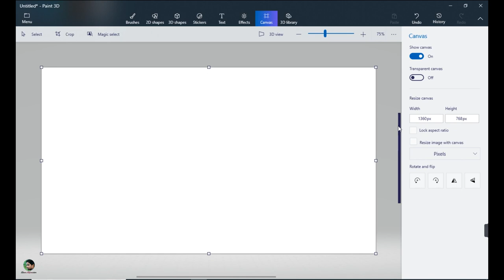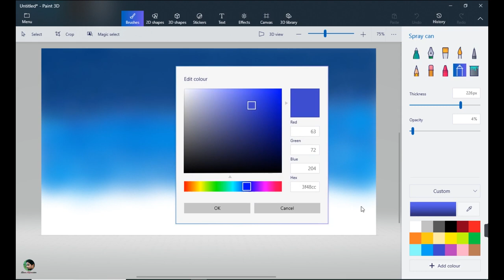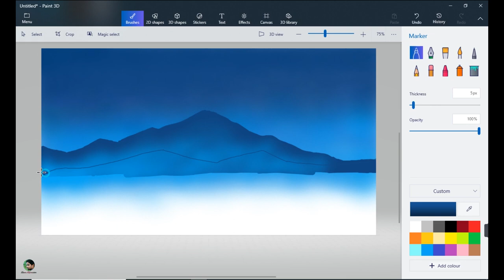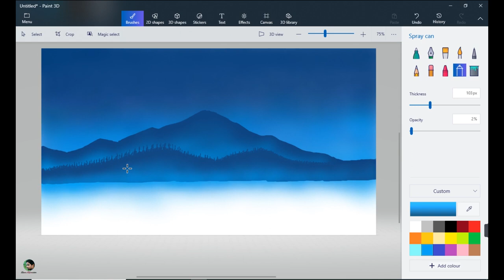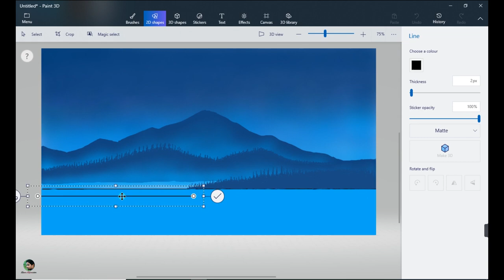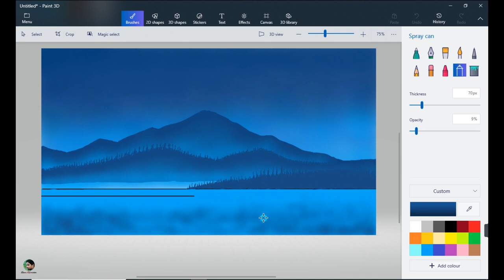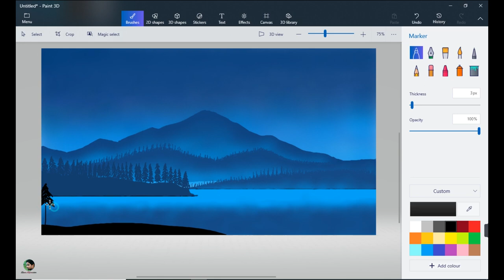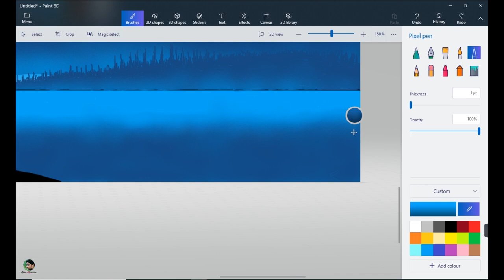Mountains at Night Landscape || How to Draw in Computer || Drawing in paint 3D || Scenery drawing